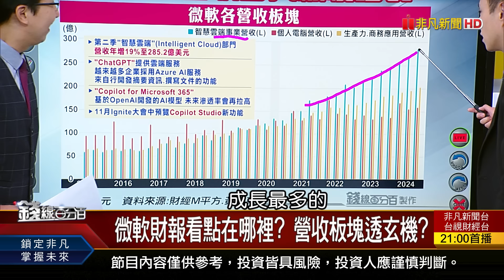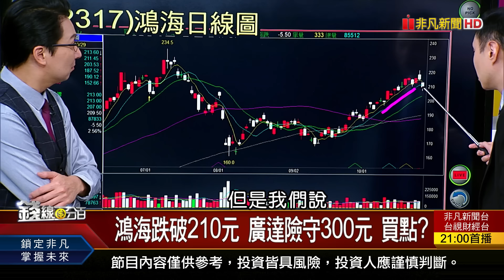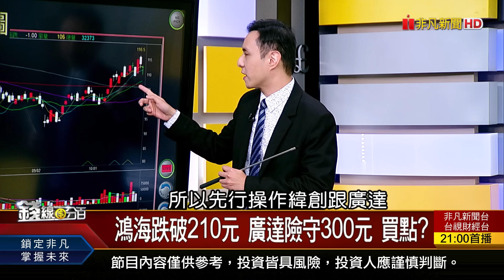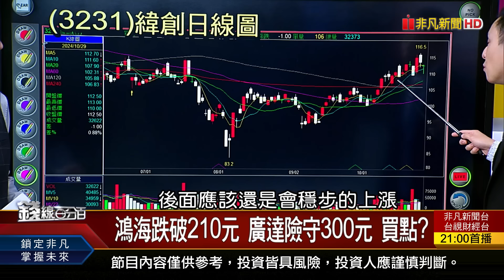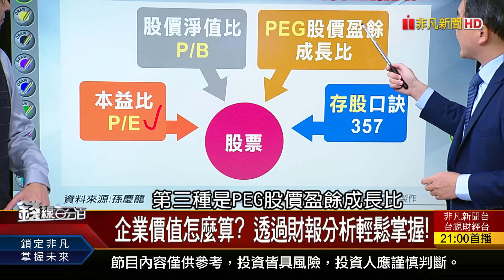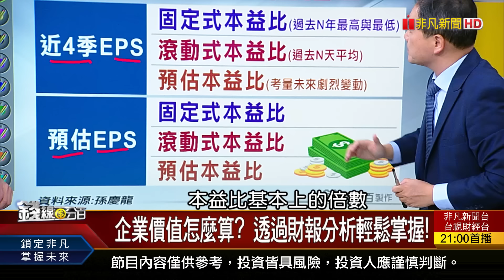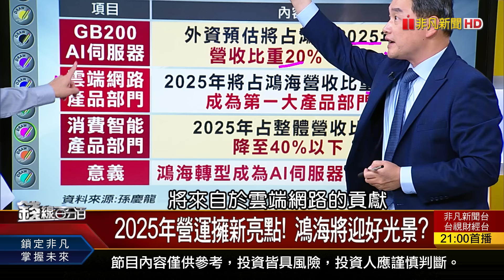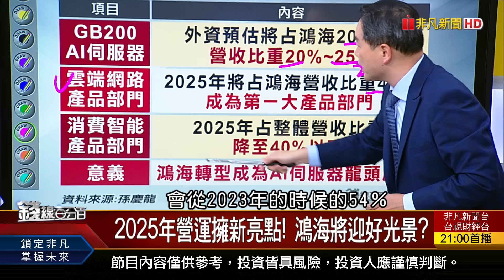《弄懂本益比天下無敵 鴻海合理價算給你!》【錢線百分百】20241029-3│非凡財經新聞│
◎弄懂本益比天下無敵 鴻海合理價算給你!

●1029完整版(上)《川普黑幫亂台積電 驚破月線!買點到? 法說.財報密集登場! 怪颱當前吹什麼風?》
●1029完整版(中)《強勢股憑什麼先攻? 誰展開年底奇襲? 亮相!果粉千呼萬喚 蘋果AI扮救世主?》
●1029完整版(下)《張國煒的星宇大夢 看好台灣轉機優勢 股市達人錢放哪? 定存放大術 藏學問!》